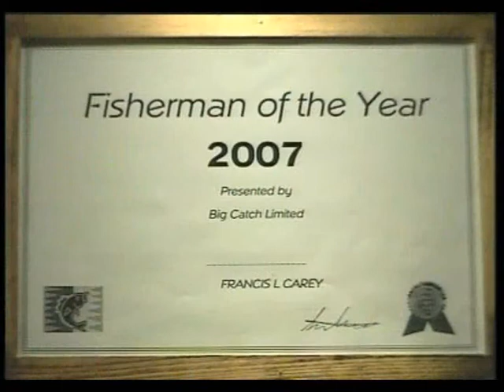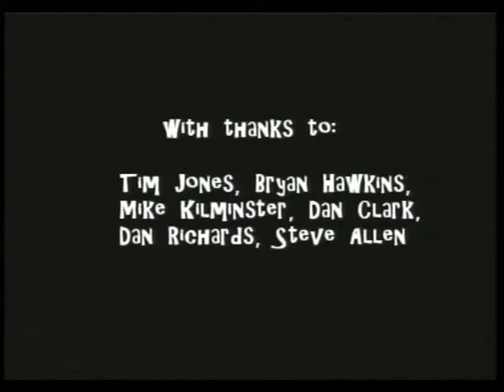Le Fish et Man- Sarah Bikhit Animation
A stop frame animation about a mean fisherman with no respect for nature. is today the day where he finally meets his match?